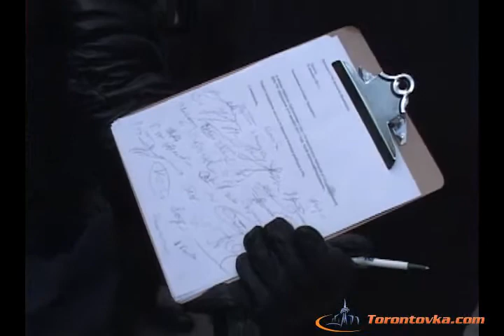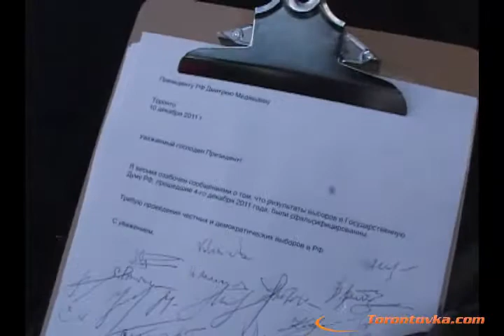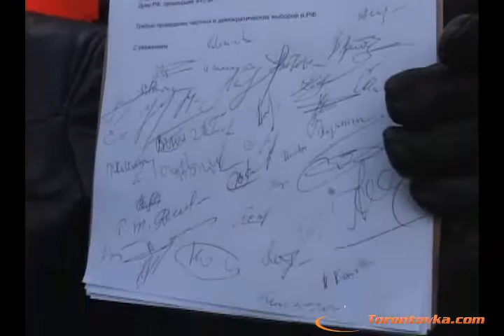Протест против фальсификации выборов - Торонто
Протест против фальсификации выборов - Торонто, 10 декабря 2011. Протест состоялся возле консульства РФ в Торонто в 2 часа дня. Мнения митингующих и общая атмосфера.